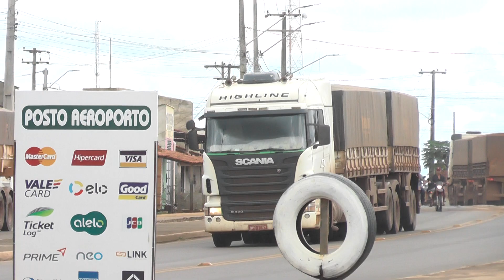Carretas passando na BR-135 em São Dominogs-Ma- parte10